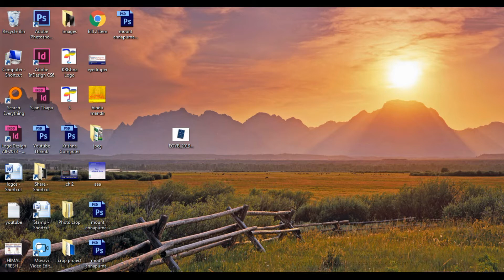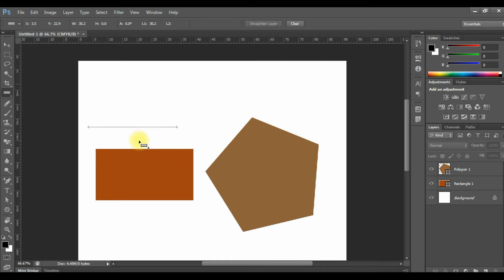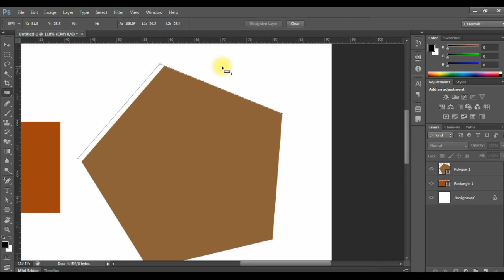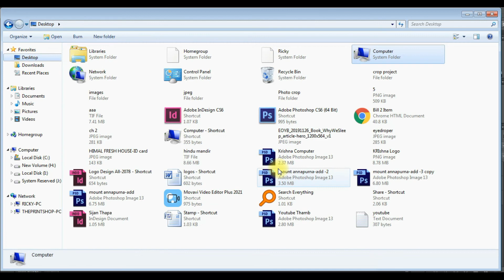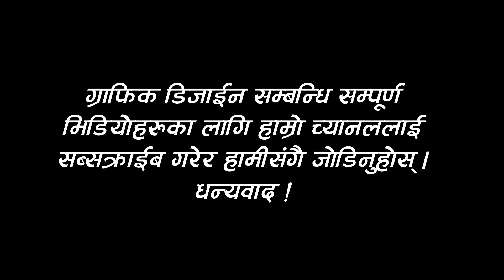Ruler Tool In Photoshop | Photoshop Tutorial | Nepali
This Tutorial About Ruler Tool in Photoshop. The ruler tool measures the length and width of any photo or object. It can also measure angles and is used to straighten crooked photos.

Move Tool, Rectangular Marquee Tool, Elliptical Rectangular Marquee, Single Row Rectangular Marquee, Single Column Rectangular Marquee)
Healing Brush Tool,  Spot Healing Brush Tool

Measure length of rectangle
move ruler
enw ruler
easure  height
elete ruler
2easure angle
3uler unit
4traigten image with ruler
5se measurement scale / measure real-world values

Krishna Computer
Krishna Computer Channel